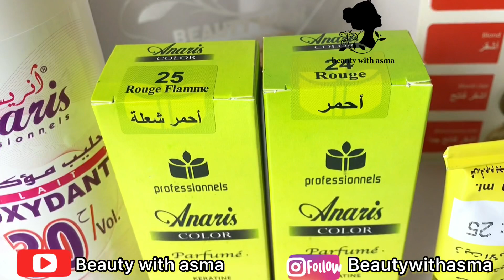كارثة⚠️راحت تعوم راحلها لون شعرها😳وحبت تحصلها فيا😵شوف النتيجة النهائية لون يهبل أول مرة في القناة😏